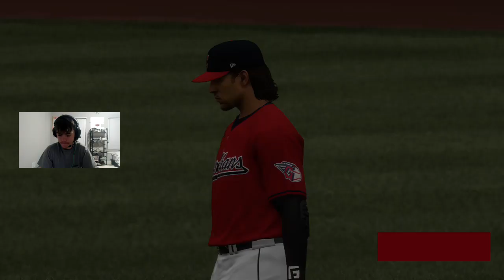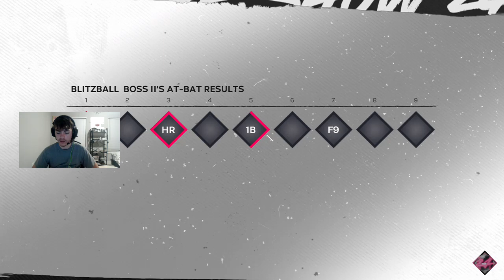FIRST MLB GRAND-SLAM! | MLB The Show 24 | Road to the Show #27